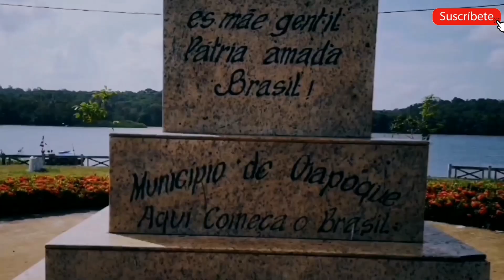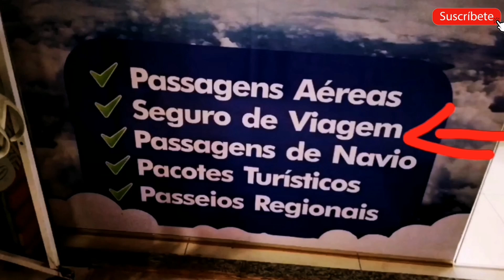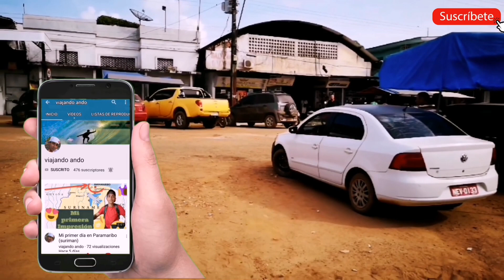Requisito para entrar a Guayana francesa por Brasil 🇧🇷🇨🇵🇬🇫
CUANTO CUESTA LA COMIDA EN GUAYANA FRANCESA